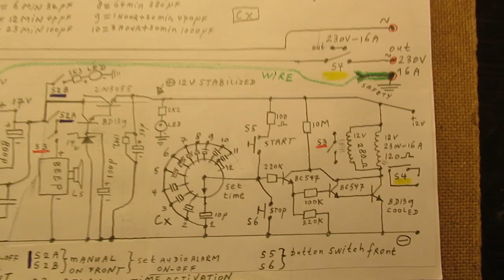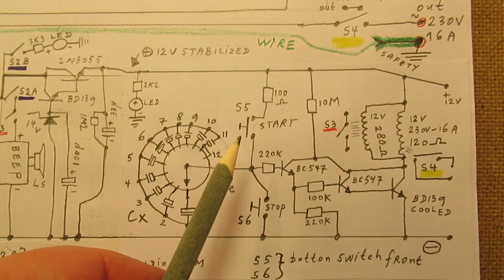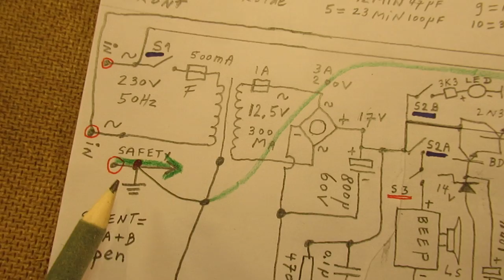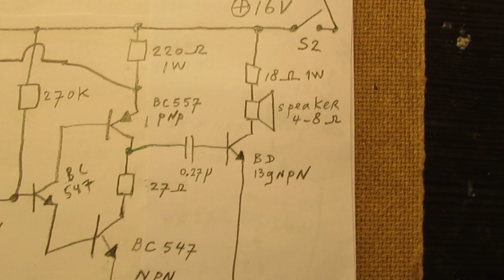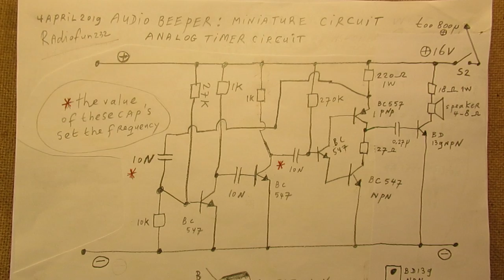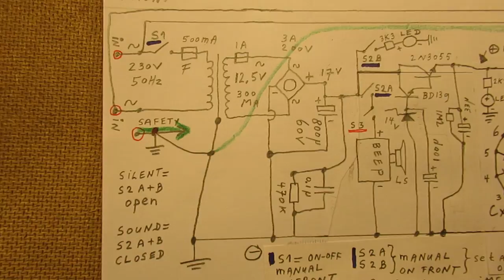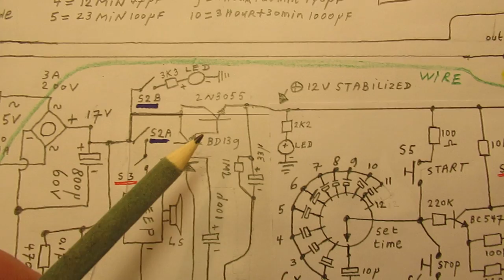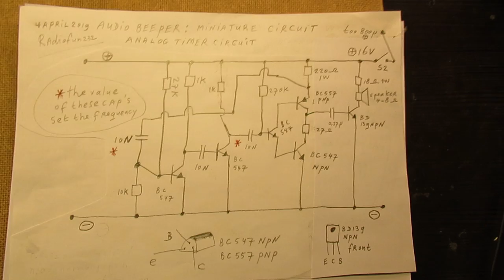Analog timer: minutes to hours (schematic, demo & principles, read the textbox)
Schematic of an analog timer that can switch a device on 230 V or 110 V (max. 16 A) “OFF” after a certain time, varying from 2 minutes to 5 hours or more. Read the textbox for important info. Correction: on 7.31 I say "2650 uF" but it is 1650 uF. Sorry for that...

With a relay (120 Ohms coil resistance) with a contact that “makes” when time has run out, it is possible to switch a 110 V or 230 V “ON” after a certain time.

Without any 110 V or 230 V device (say: an oven) connected the circuit is usable as a kitchen timer. Use the “beeper on switch” in that case, the manual switch on the front. After X minutes you will hear the warning sound.

IMPORTANT: always press the “start” or “stop” switch for (say) 4 seconds to be completely sure that the electrolytic capacitor is fully charged or discharged. When you set a new time, first “reset” the circuit by pressing the “stop/reset” switch for 4 seconds to deplete the charge in the capacitor completely.

IMPORTANT: don’t make the circuit in a metal box, it gives more risks because we work with 110 V/230 V AC and 10-16Ampère. When you make it in a metal box: ground the safety wire from the mains supply (wall socket) to that metal box. When you mount it in a plastic or wooden box: make sure that all metal parts on the outer side that can be touched (in one or another way) are properly connected to the safety ground wire. Make it impossible that someone (say a child) can stick a finger into the electronic circuit. Wire the safety ground wire (in the Netherlands green yellow) “through”, so from the 110 V or 230 V plug on the input (wall socket) to the output, where the 230 V device (say: an electric oven, a pump, something else) is connected (to its metal housing, so grounded).

The circuit is not suitable for precise timing. Depending on the situation (e.g. temperature in the room where the circuit is used, higher temperatures = shorter times) there is a play of 2-3 minutes when you set it to 60 minutes. For longer than 60 minutes this “play” will go up + or down - with a devation of 5-6 minutes. In many cases this deviation is no problem.

For exact timing: use a digital circuit with a clock, locked to the mains supply frequency (50 Hz or 60 Hz) or to a quartz crystal. This is a fun and hobby circuit, though it is very sturdy, it can work properly for decades. The only issue on the very long term (decades) will be the aging of the electrolytic capacitors, anyway. If so, replace them with new ones.

The circuit was made in the way that it is showed here (with the heatsink, etc.) to give it a long life, by keeping the temperatures of the transistors as low as possible.

Be aware of that, I saw on the internet many of my circuits reproduced in a poor or even not proper way.  I can not help that, sorry. Upload 4 April 2019.